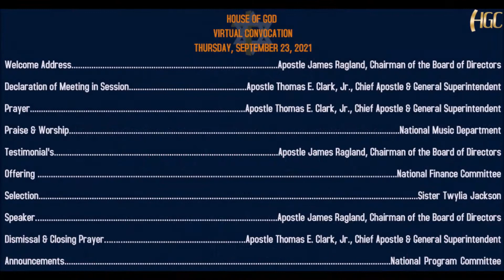House of God 2021 Virtual Convocation - Thursday, September 23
Thank you for viewing our 2021 Virtual Convocation! We pray the service was a blessing to you...